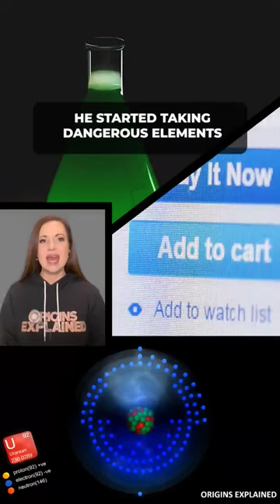Radioactive Boy Scout builds reactor in backyard!